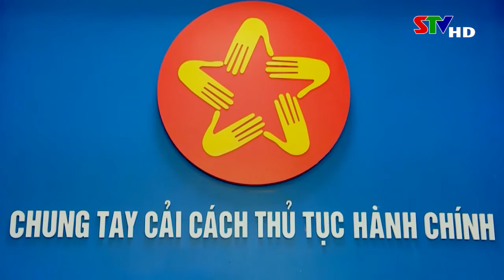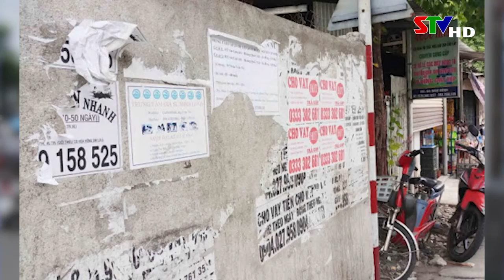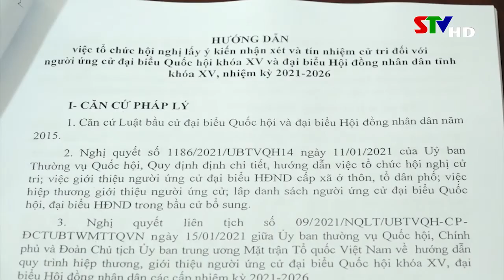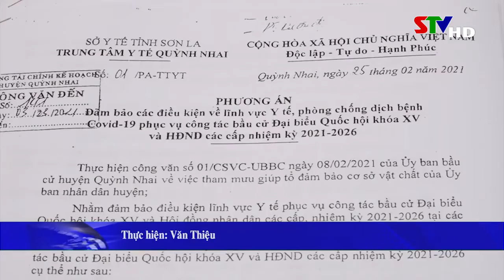Chào ngày mới 05/4/2021